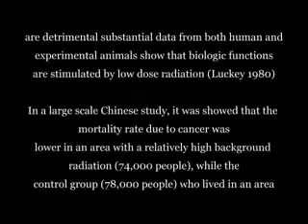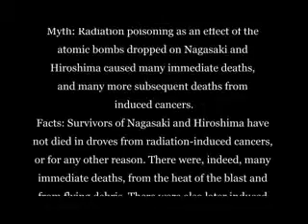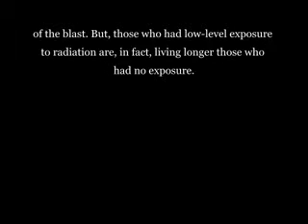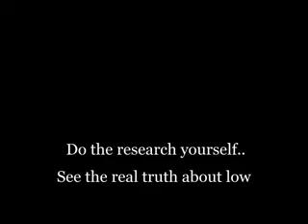Radiation Hormesis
Radiation hormesis is low dose radiation that has been used for about 100 years to resolve many diseases including cancer and arthritis. It fell out of favor for a period of time but has now been rediscovered by Jay Gutierrez, a medicine man